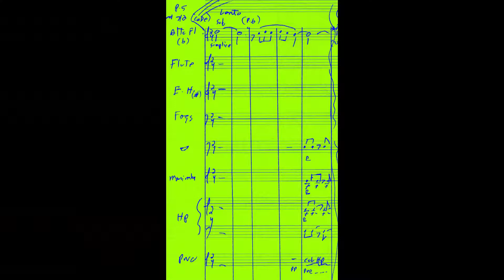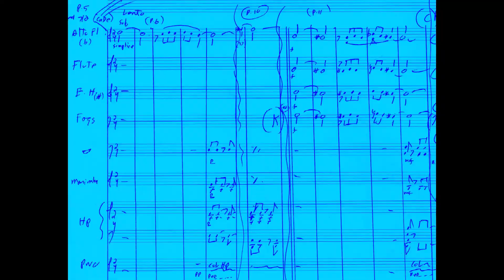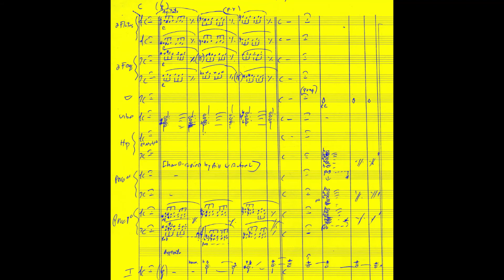"Adultery" & Dead Boy" [SINS OF RACHEL CADE] Max Steiner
-Reel 7 pt 2 & R 8 pt 1 SINS OF RACHEL CADE (1961)